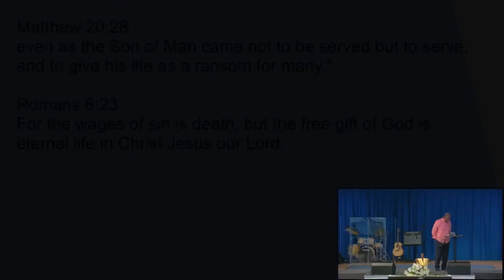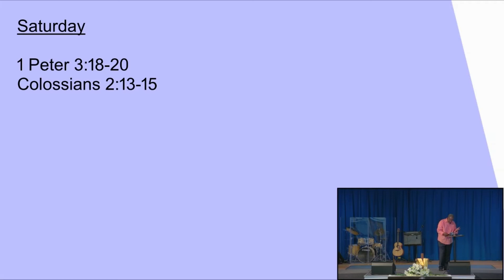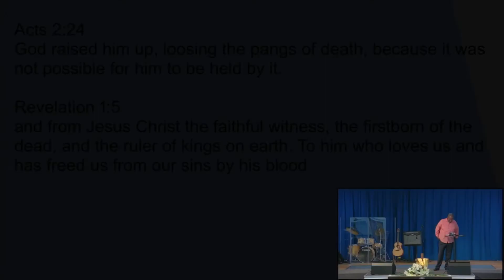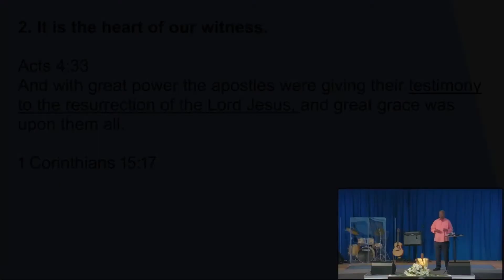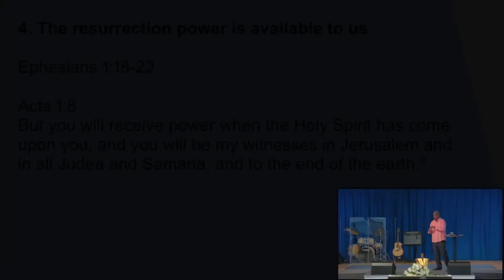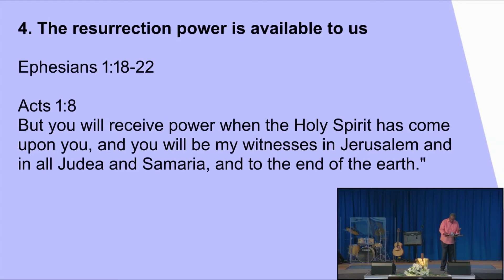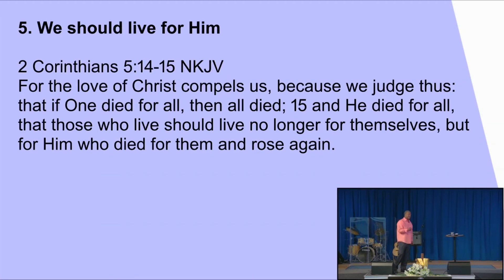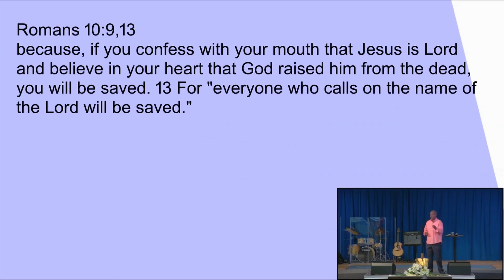20220417 | Special: Easter Service: Best Weekend Ever!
"Hello GBC Clinton family and friends! Thank you for joining us! Today, Pastor Irv Clark will deliver a message in our “Special” series titled “Easter Service: Best Weekend Ever!”.